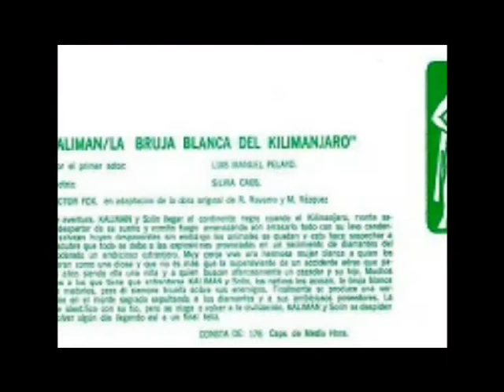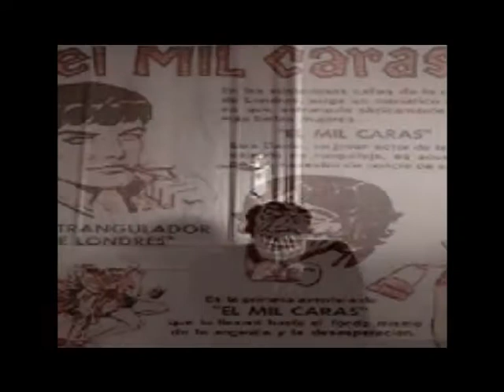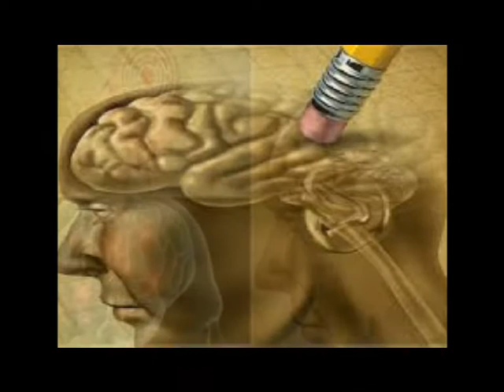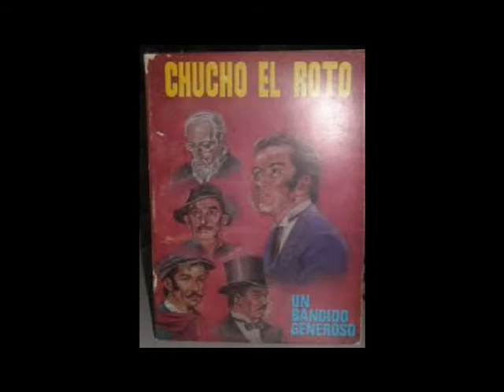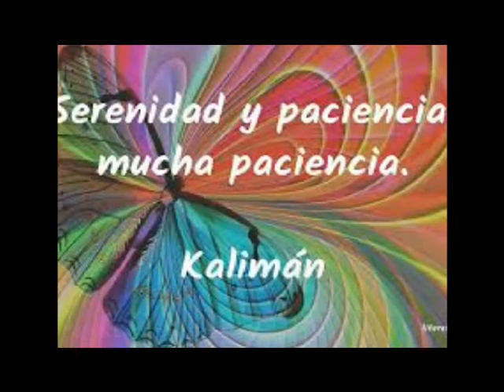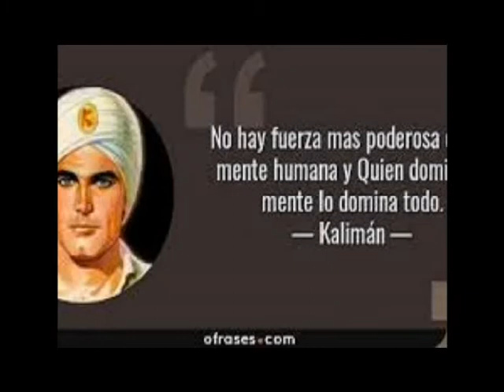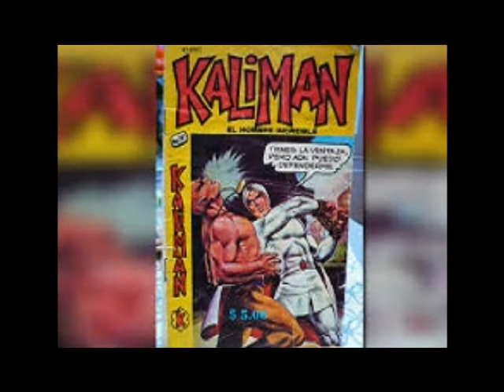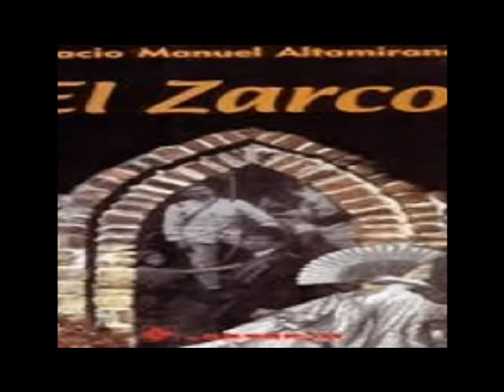36 Los Lobos Humanos Kaliranm Serie 18